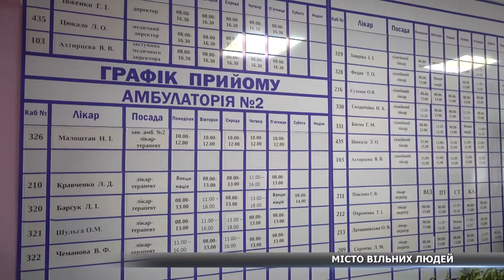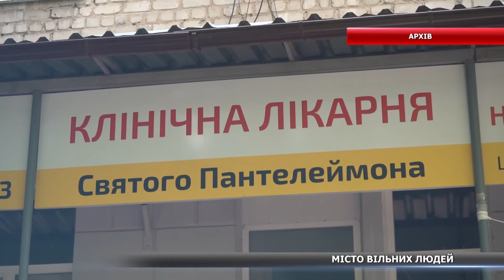«Суми – місто вільних людей»: як медики працювали у перші місяці повномасштабної війни?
Жили на роботі, виїжджали на виклики повз ворожі колони, рятували життя військових і цивільних. Наполегливо працюючи у військовий час, медики довели: Суми – місто вільних людей. Подробиці – дивіться у матеріалі.